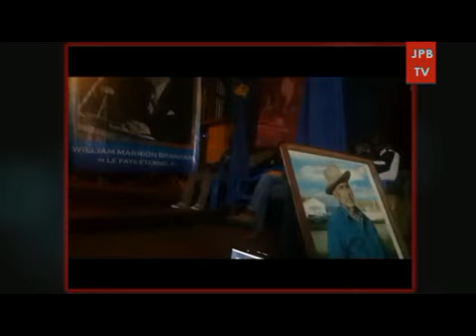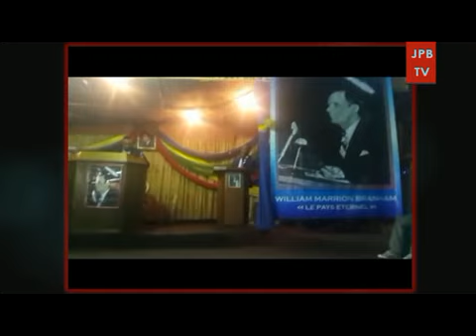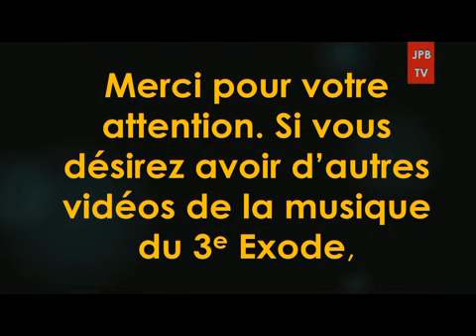Soeur Blessing feat frère Manassé dans Nkumu na biso Branham JPB oct 2017